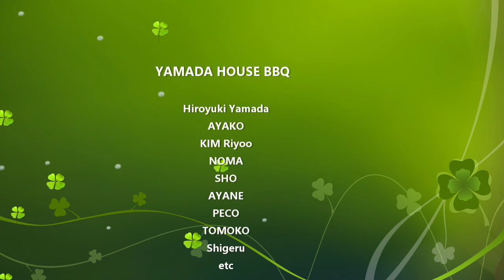BBQ 5 19 2022②